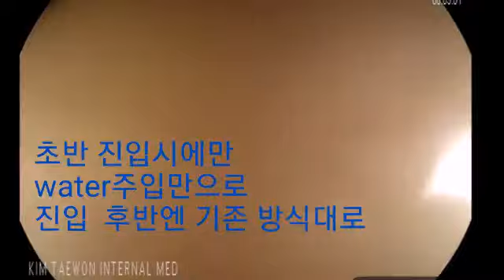under-water colonoscopy+ air method combination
수중 대장 내시경 과 conventional method를 합친것으로
대장 내시경을 시작 하시는 선생님
 SD junction  진입이 힘든 case에서
시도 해 볼 만한 또다른 방법인듯 합니다